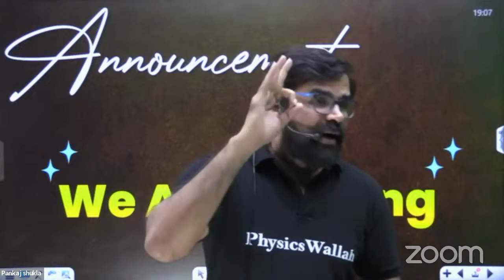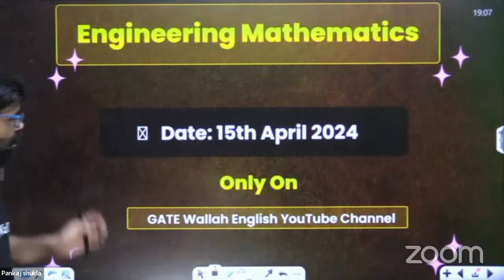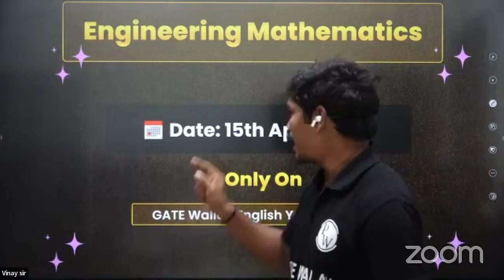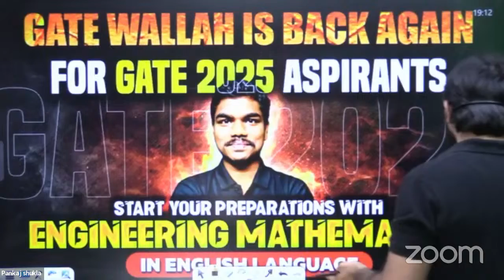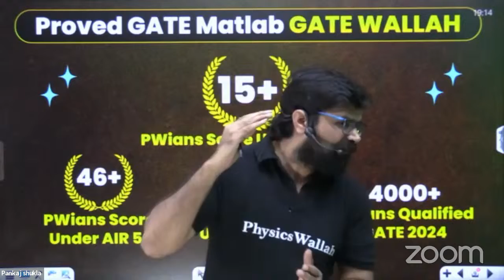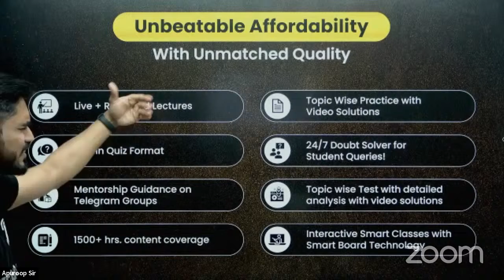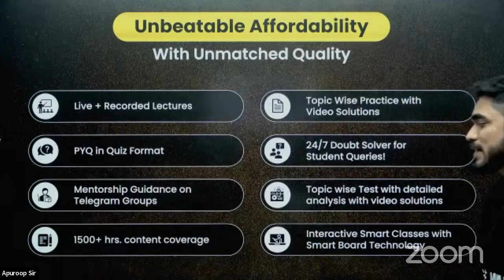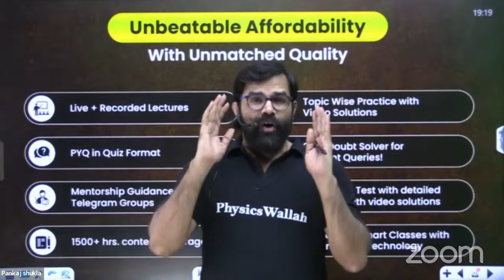GATE 2025 : FREE YOUTUBE BATCH LAUNCH | Start your GATE 2025 Preparation for Engineering Mathematics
Kickstart your GATE 2025 Preparation with our FREE YouTube Batch Launch! 🎓📐 Dive into the world of Engineering Mathematics and get a head start on your exam journey. Join us as we cover important topics, solve problems, and provide expert guidance to help you excel. Whether you're a seasoned aspirant or just beginning your GATE preparation, this series is tailored to elevate your understanding.